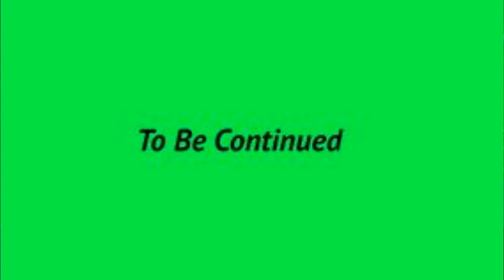[Hindi] ARK: SURVIVAL EVOLVED MOBILE | EP-01 | MY STARTER BASE | FUNNY GAME PLAY & FUN MOMENTS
#AKK GAMER #ark survival#ark survival envolve mobile#Akk gamer ark survival live #ark survival evolved hindi #ark survival evolved mobile ## EP01 #Episode-01 #ep01
¦WELCOME TO LIVE STREAMING¦

HI, i am,AKK GAMER

i love to play new and latest games and i livestream them as well,
some of the games i play include , PUBG LITE, CALL OF DUTY,ARK SURVIVAL MOBILE etc.

#pubgakk gamer,AKK GAMER,akk gamer live stream mobile lite,#live streaming pubg mobile lite,#pubg lite live streaming, #server name-indian arkyan 100 lev